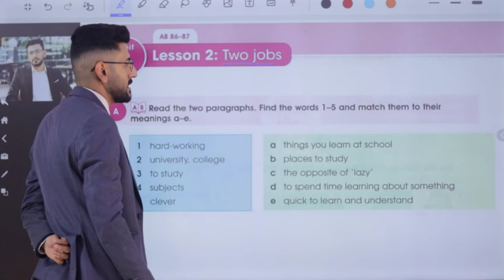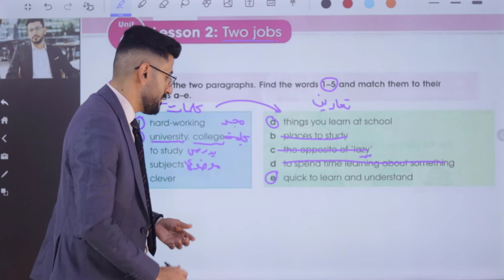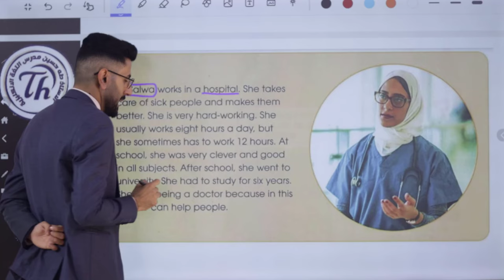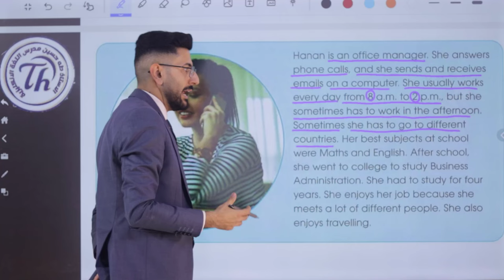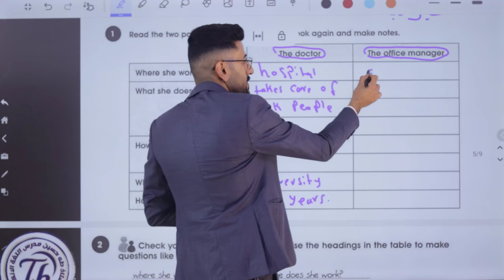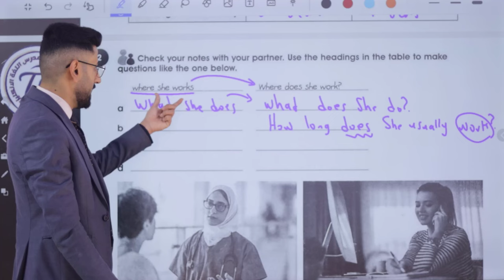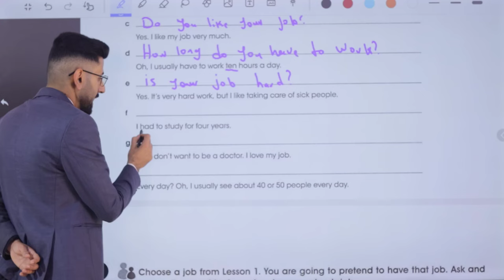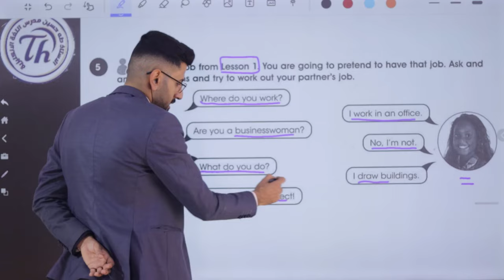الثاني متوسط المنهج الجديد/ اليونت السادس الدرس الثاني/ وظيفتان/ الاستاذ طه حسين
شرح اليونت السادس/ الدرس الثاني/  للصف الثاني متوسط متوسط + حل كتاب النشاط+  نماذج امثلة وصيغ اسئلة  للموضوع/ الاستاذ طه حسين.